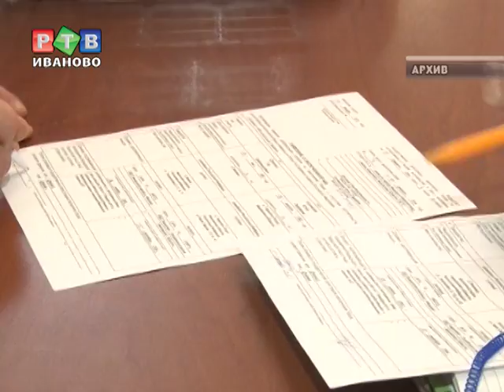Документов личного хранения станет меньше